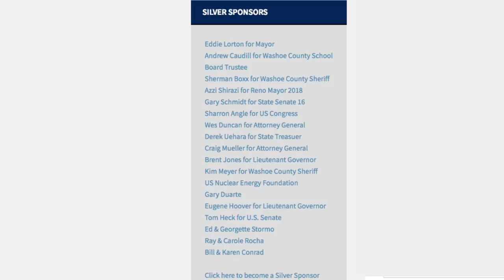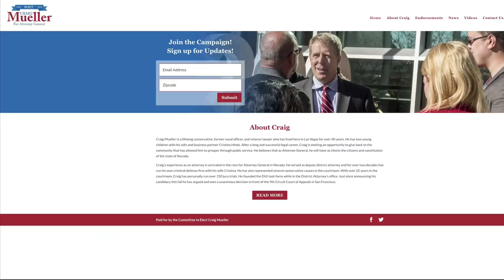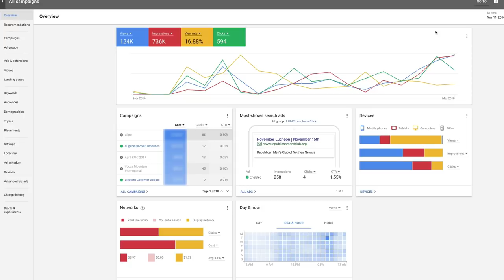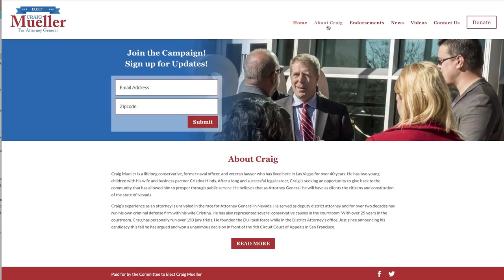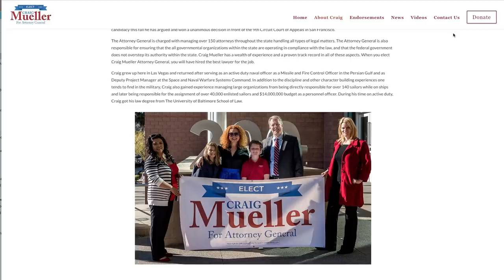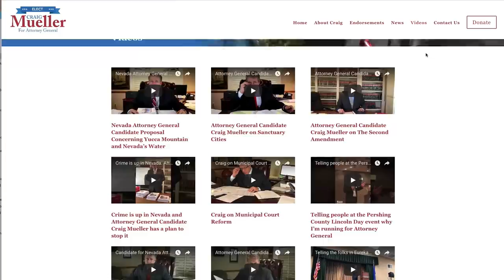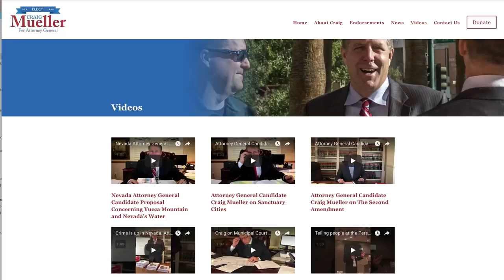291 Craig Mueller for Nevada Attorney General 2018 - Timelines of Success Interview with Bill Conrad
To learn how to make awesome videos and podcasts like this one, go